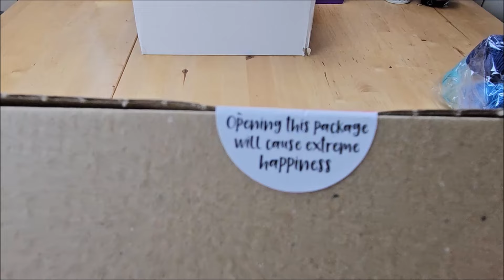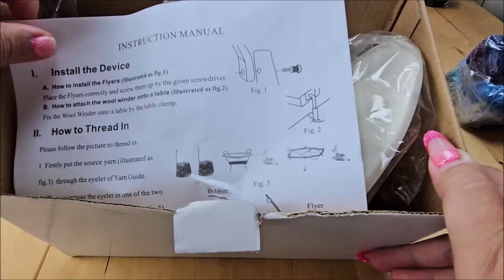Giveaway voor Juli bij "Ons Haakwerkje"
Hallo, ik ben Wendy. Ik ben in 2014 gevraagd om een tutorial te maken over het haken van een magische ring. Hier kwamen erg veel leuke reacties op en daarom heb ik een kanaal opgericht waarop ik vooral tutorials maak voor haken. Ook start ik leuke haakprojecten op, waar jij als kijker aan kan deelnemen!

Mocht je een donatie willen doen om mijn hobby van haaksteken gratis voor te haken te kunnen blijven doen, dan kan dat op:

Videoinformatie:

Deze video gaat over ...
Door middel van ingesproken tutorials leg ik uit hoe je zelf ook kunt leren haken.
Mocht je een vraag hebben over een bepaalde haaksteek, laat dit dan achter in de reacties of benader mij op een van de bovenstaande facebook-groepen.
Veel kijkplezier en tot de volgende video!